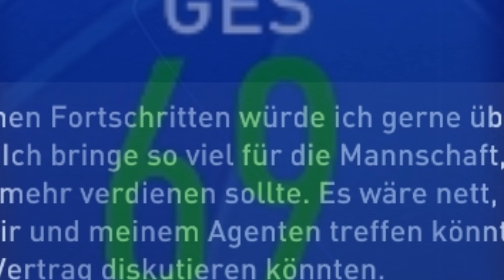MESSI VERPRÜGELT RONALDO & JUVENTUS!?? 💥☠️ FIFA 21: FC Barcelona Karriere #10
Ich hoffe wir hören uns dort ;)